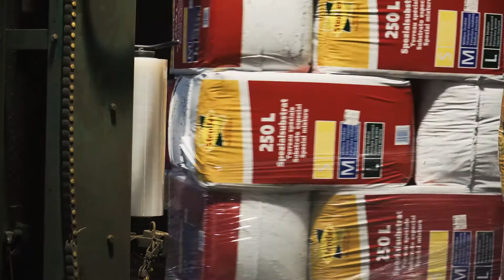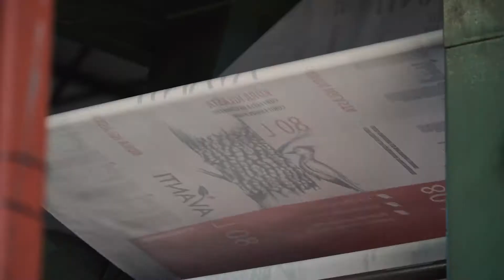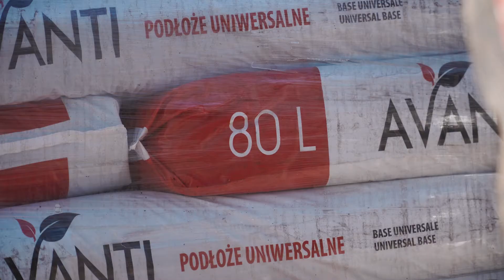Sia Siluflora - Producer of proffesional and hobby peat substrates from Latvia (Baltic States) HQ.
We invite you to watch the movie of Siluflora company and to visit their website for more information.

Siluflora is a family owned company with a wast experience in the production of top-quality peat substrates and garden bark from Latvia for horticulture professionals.

The company is one of the few producers that has its own sources of high or sphagnum moss peat and black peat that comes from peatlands in ecologically clean areas and the holder of international R.H.P (Regeling Handels Potgronder) certificate.

They produce mixed products designed depending on the application – mixtures of high peat, sphagnum moss peat, black peat, drainage sand and other additives. All products contain the necessary N-P-K-Mg macroelements and the microelements Fe, Mn, Cu, Zn, Mo depending on the requirements of our customers.

They have huge experience in the production of peat moss substrates for the most demanding customers around the world.